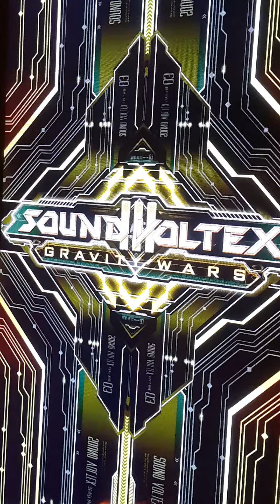[SDVX III] Seraphim EXH